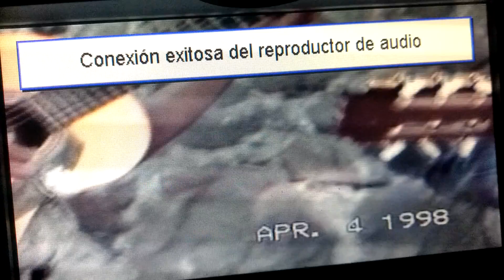"Perdón", Rondalla Juvenil